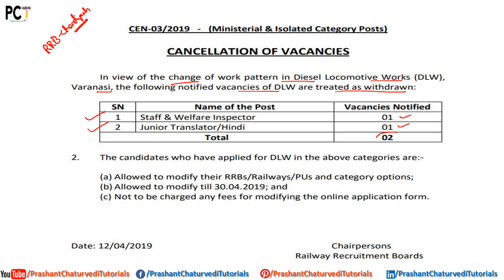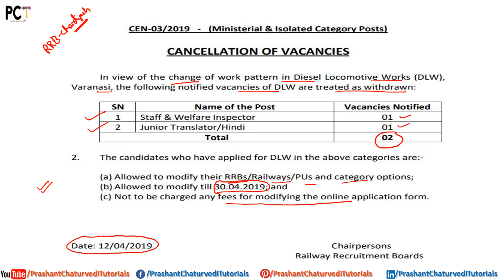RRB Latest News Updates: Cancellation of Vacancies & RRB JE Exam Date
For genuine information, please visit any RRB's official Website.